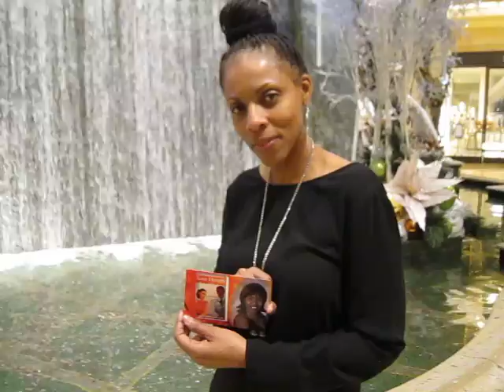A lovely lady in Vagas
Another shoutout for Sherry's book.